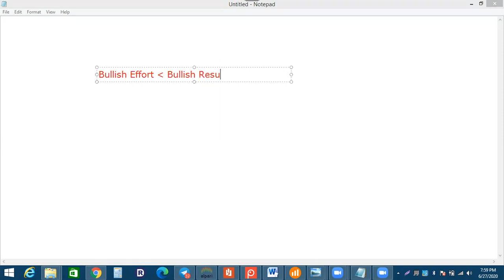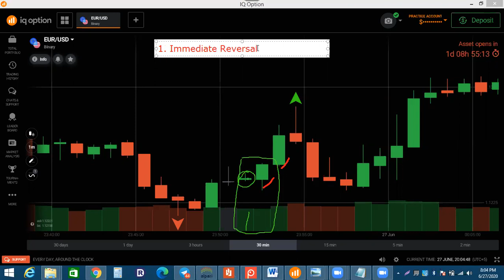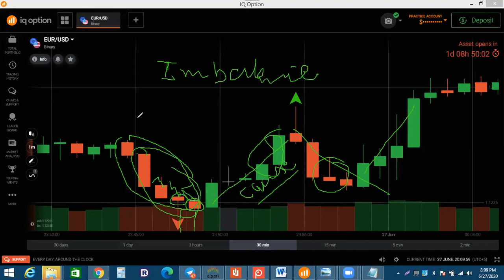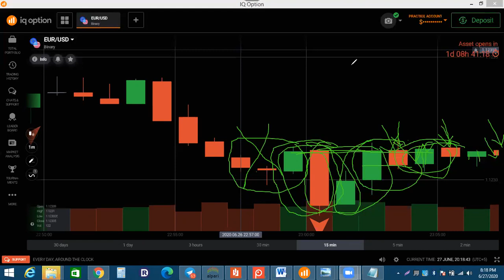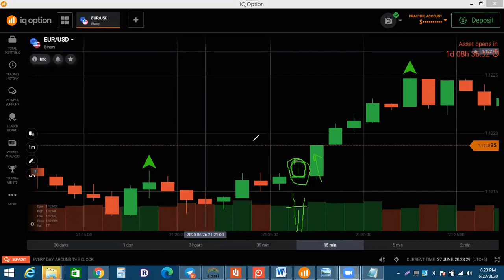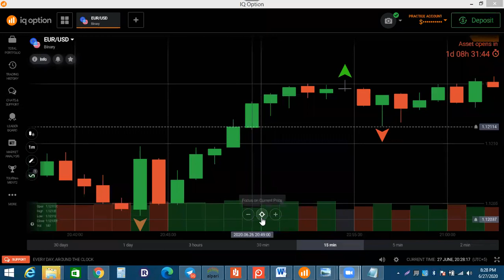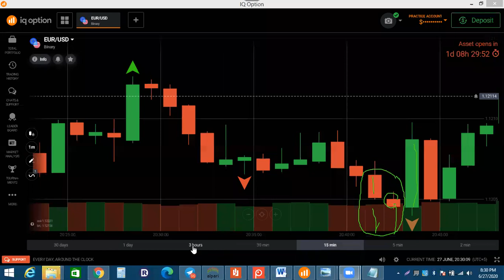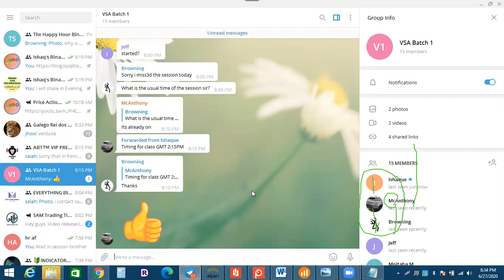VSA| Delta River| Binary OptionsTrading Full Course | Class 2 Part 2